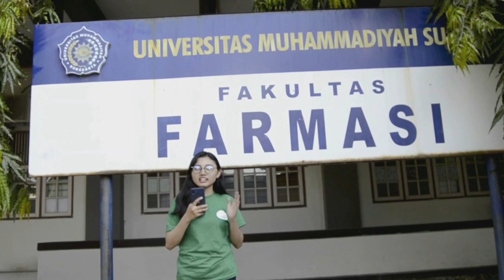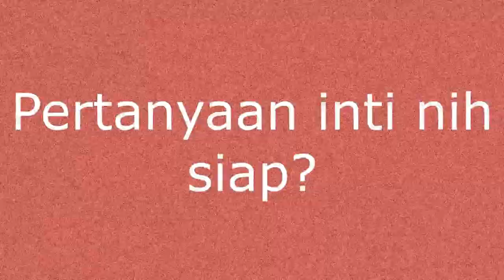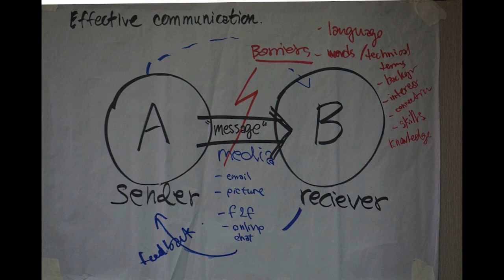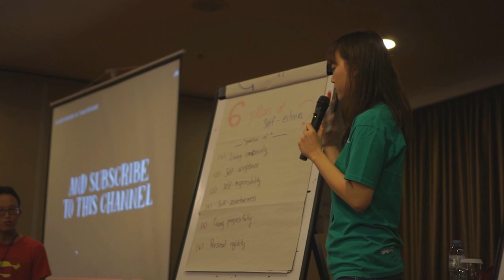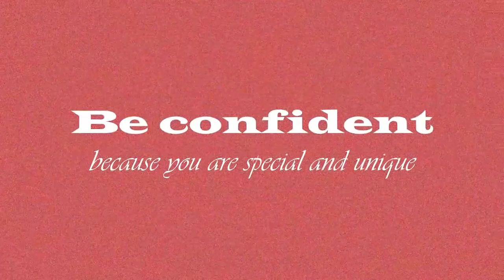EXTERNAL PART #2 | Deep Talk about LIT